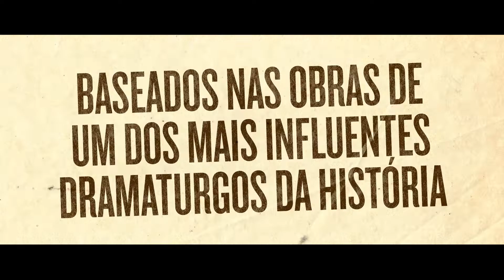Shakespeare - Cinema Mudo [Digipack com 2 DVDs]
Obras-Primas do Cinema apresenta: Shakespeare - Cinema Mudo. Digipak com dois discos, contendo dois longas e alguns curtas-metragens realizados durante o cinema mudo e inspirados em obras do aclamado dramaturgo William Shakespeare. Durante a era silenciosa, foram produzidas cerca de 300 adaptações de suas obras. Nesta coleção, destaque para “Hamlet”, de 1921, produzido e protagonizado por Asta Nielsen, uma das atrizes mais populares da Era Silenciosa. Nesta versão, Asta mudou o gênero do personagem, transformando-o em uma mulher criada como homem, para garantir a sucessão do trono. Esse filme, tornou-se um dos maiores sucessos do ano em que foi produzido, mas inexplicavelmente foi esquecido, sendo redescoberto nos últimos anos. Mais de uma hora de extras.

Disco 01:
Longa-metragem:
Hamlet
Direção: Svend Gade, Heinz Schall. Elenco Principal: Asta Nielsen, Paul Conradi, Mathilde Brandt.
A estrela de cinema dinamarquesa Asta Nielsen formou sua própria produtora para fazer este filme, no qual novos elementos são combinados com recursos (e algumas linhas) familiares da versão da lenda de Shakespeare. A mais importante dessas mudanças é ver Hamlet transformado em personagem feminina - uma princesa forçada a se disfarçar de homem por sua mãe intransigente; daí segue a paixão secreta de Hamlet por Horácio e a rivalidade com Ofélia por seu amor.

Sonho de Uma Noite de Verão

Disco 02:
Othello
Direção: Dimitri Buchowetzki. Elenco Principal: Emil Jannings, Werner Krauss, Ica von Lenkeffy.
Uma versão expressionista sobre a tragédia envolvendo fúria, ciúme e assassinato em torno do negro Othello, sua amada loira Desdêmona e o amigo Iago.

Materiais especiais:
• Filmes caseiros de Asta Nielsen (6')
• Fragmentos de "Prima Donna", filme perdido de Asta Nielsen (17')
• Comparação de Restauração do filme "Hamlet" (30')
• Conto Do Inverno (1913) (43')
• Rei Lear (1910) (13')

Título da Coleção: Shakespeare - Cinema Mudo
País de Produção: Alemanha | Estados Unidos | Inglaterra | Itália
Gêneros: Drama
Direção: Svend Gade, Heinz Schall, Dimitri Buchowetzki.
Elenco: Asta Nielsen, Emil Jannings, Werner Krauss, Paul Conradi, Mathilde Brandt, Ica von Lenkeffy.
Áudio: Dolby Digital 2.0
Idioma: Alemão (Mudo) | Inglês (Mudo) | Italiano (Mudo)
Legendas: Português.
Duração Total Aproximada: 264 minutos
Região: Aberto para todas as zonas (Livre)